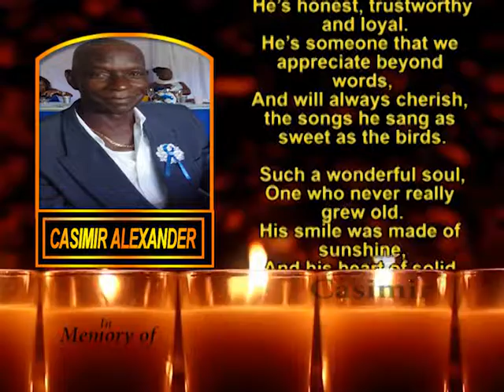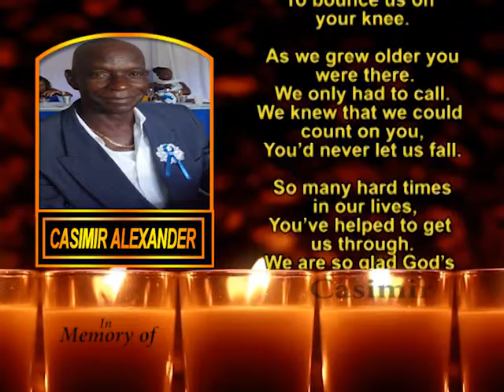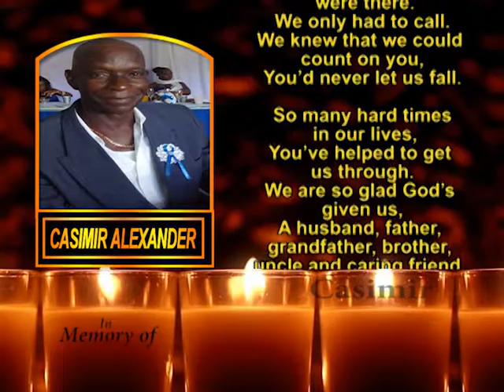Casimir Alexander memorial